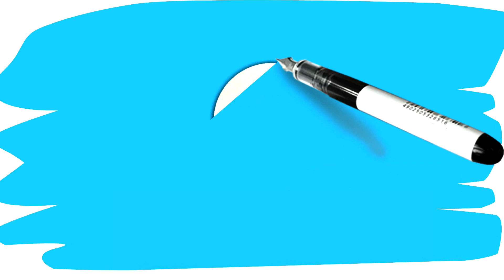Cómo dibujar el Gusanito del Pato Leo - La Granja de Zenón | Dibujos para niños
Aprende conmigo cómo dibujar a uno de los protagonistas de la canción EL PATO LEO, de La Granja de Zenon, El Reino Infantil, para luego poder colorear.